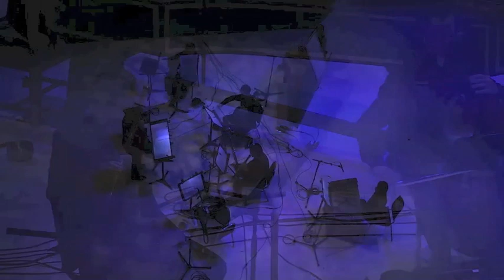iii. vijñāna-santāna (rebirth) from Caves of Dunhuang (Tritych III) by Christopher Coleman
At the foot of the Southern Silk Road, Dunhuang was a trading place between East and West—the final stop both for caravans coming across the desert from as far west as the Mediterranean and Chinese merchants from the east.  Not only goods, but culture also moved along the Silk Road—Indian Buddhists brought their religion to China and over 1500 years ago, carved caves from the cliffsides of Dunhuang, establishing several centers for meditation and worship.  Dunhuang became a place of pilgrimage for Buddhists, and many of the caves have been decorated with intricate artworks depicting the lives of Buddha’s avatars, including an enormous statue inside the largest cave that cannot be seen in its entirety from any vantage point.  My piece Caves of Dunhuang was inspired by a visit there, and is the final work in a triptych of triptychs, each larger work consisting of three interconnected pieces; all of which explore massive amounts of phase-shifting of recordings of live instruments.  Caves of Dunhuang is scored for erhu, cello, dizi/xiao, clarinet/bass clarinet, yang qin, harpsichord, temple bell gongs,
 and fixed media

Upon death, consciousness dissolves and re-forms in new ways, being neither identical nor completely different from the original.  The final piece in this tritych, vijñāna-santāna (rebirth) , unites the live instruments with manipulations of the pre-recorded version, in a metamorphosis that re-forms the material in new aggregates, breathing into it new life.